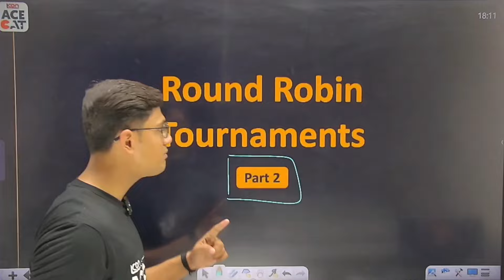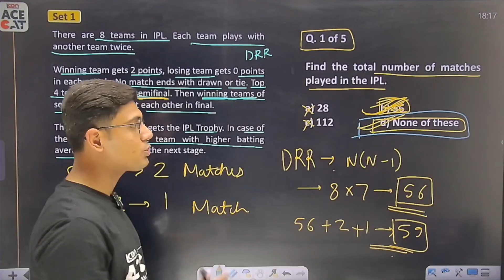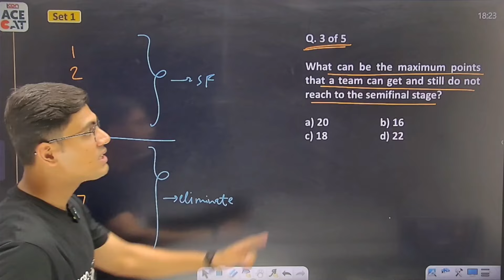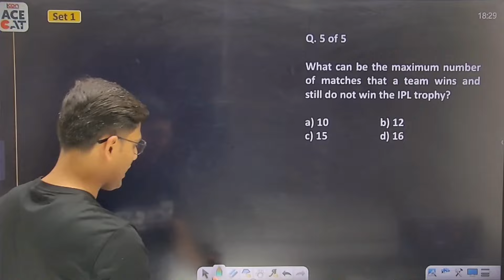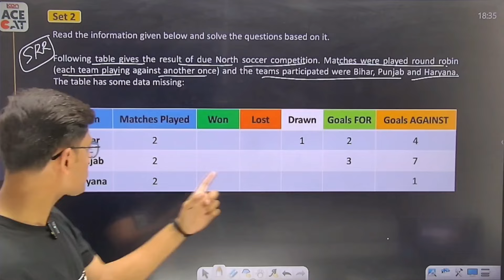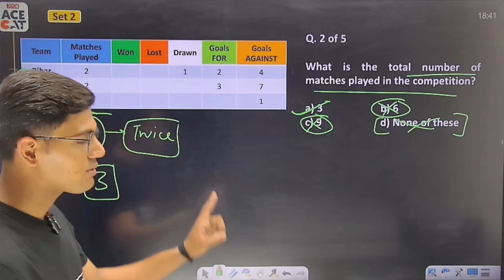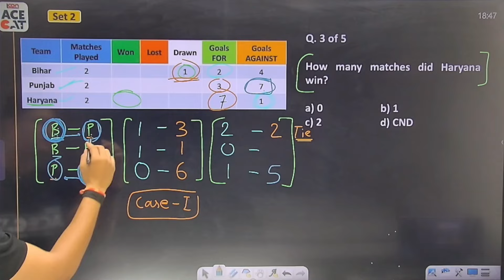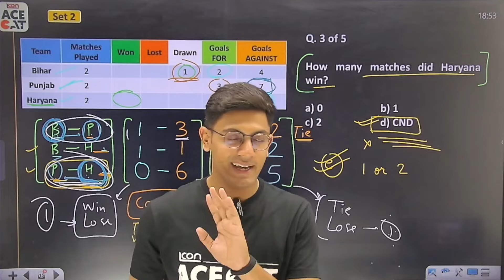CAT 2024 LRDI: Practise Sets of Round Robin Tournament | Games and Tournaments for CAT Exam #4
Master the intricacies of Round Robin Tournaments in LRDI for CAT 2024 with Arpit Sir, the renowned LRDI Expert and CAT preparation specialist from ACE CAT. In this comprehensive video, Arpit Sir shares essential concepts and strategies to help you excel in this critical section.

Key Points:
👉 Round Robin Tournament Basics: Understand the tournament structure and identify key patterns and relationships.
👉 Practical Examples: Learn from practical examples and sets to improve your problem-solving skills.
👉 Time Management: Learn how to manage your time effectively during the exam.
👉 Practice Sets: Practice sets of Round Robin Tournaments to boost your confidence.

Apple/iOS ORG Code: lmowug